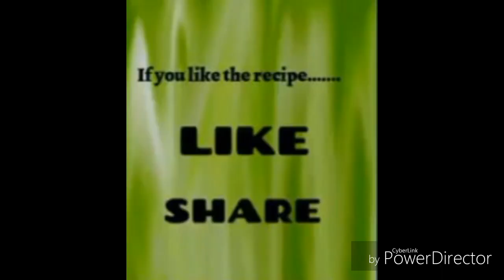How To Make Lingad Ki Sabji(Himachali Tadka)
Hello friends I am here again with my new recipe Lingad Ki Sabji for you hope you all like my recipe if you like my recipe then like and share my recipe and subscribe my channel.
Ingredients
1 Lingad 1/2 kg.
2. Onion 1-2
3. Tomato 2-3
4. Garlic 6-7 Cloves
5. Salt to taste.
6. Methi Dana 1 spoon.
7 Turmeric Powder 1 spoon.
8 Cumin 1 Spoon
9. Coriander Powder 1 spoon.
10.Chilli Powder 1 spoon.
11. Oil 2 spoon
Procedure as shown in video